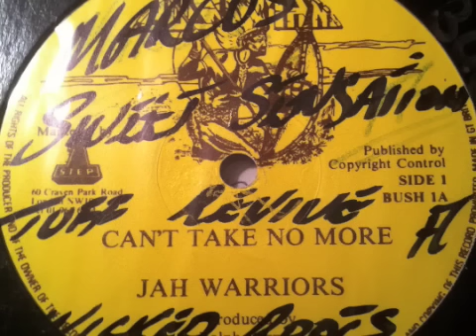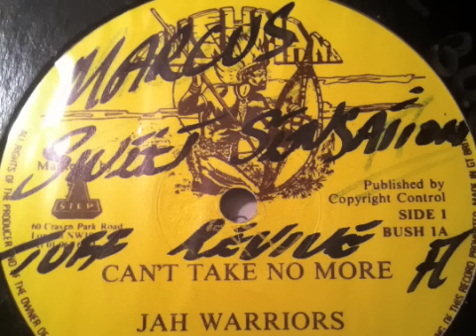Jah Warriors- Cant Take No More 12"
Jah Warriors- Cant Take No More 12" on the Bushman label...wicked cut not found on either of their albums